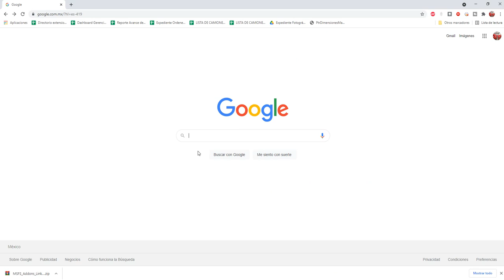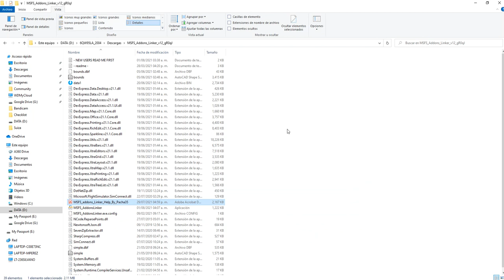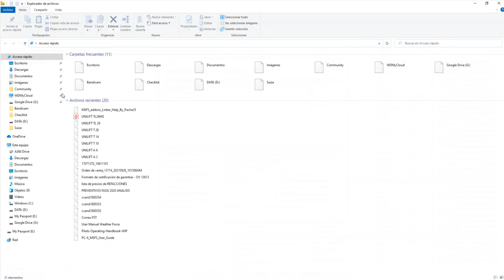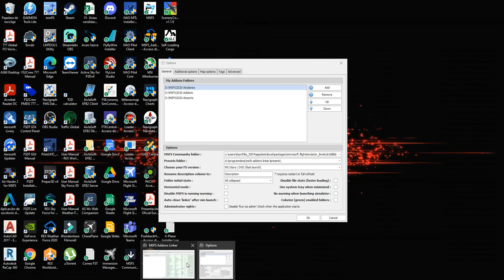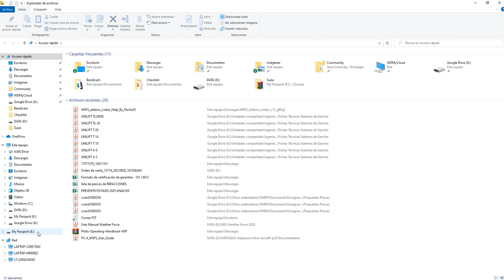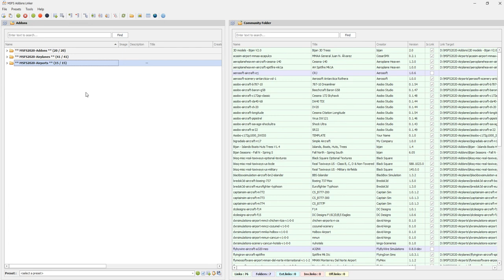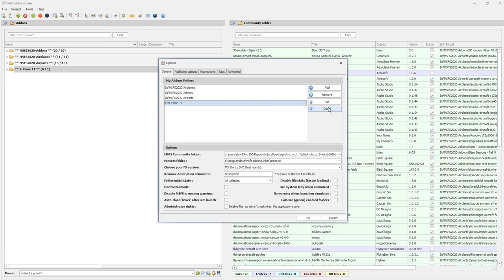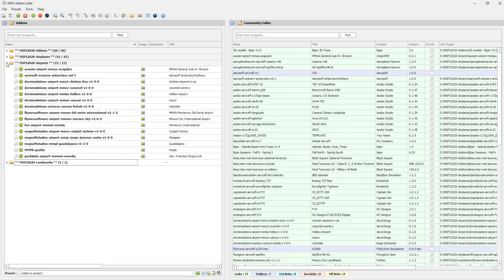Tutorial MSFS Addons Linker ✈ GRATIS En Español 🍄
Aprende como tener todos tus mods organizados en Flight Simulator 2020